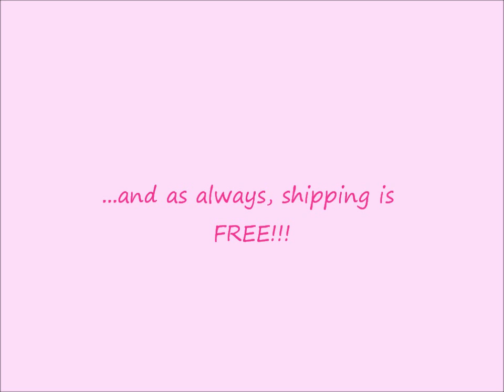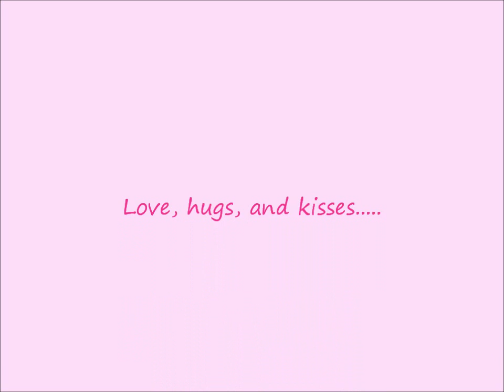Spring Forward Sale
Spring Sale Video!!!